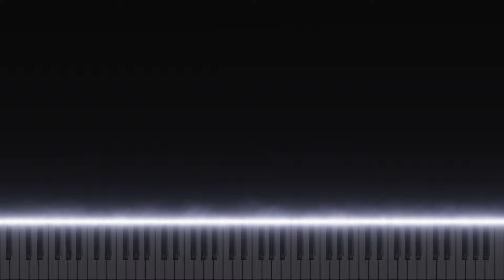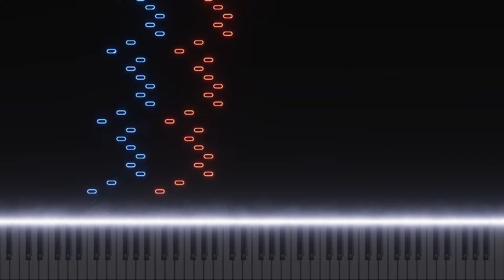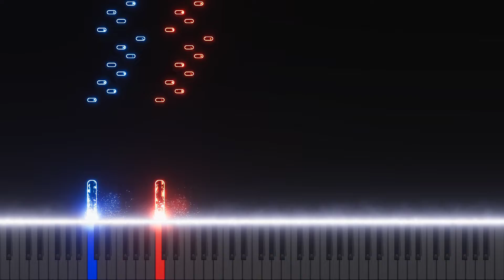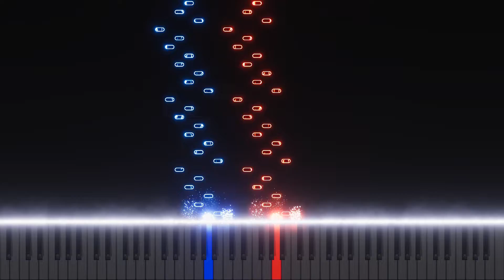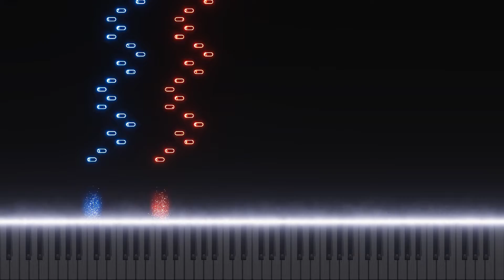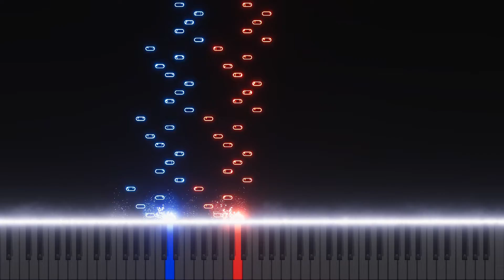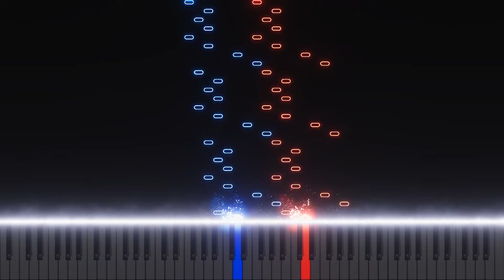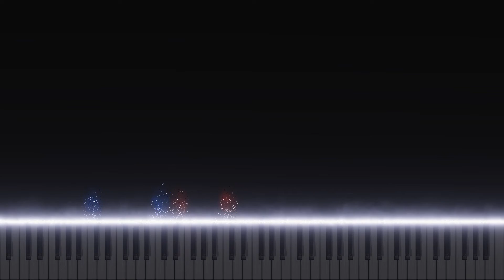The Virtuoso Pianist, Part I. Le Pianiste virtuose - Première partie - Charles-Louis Hanon - piano